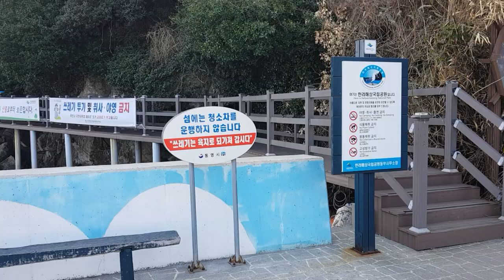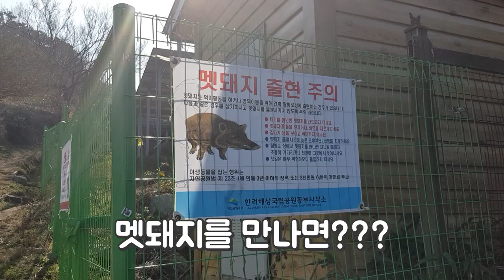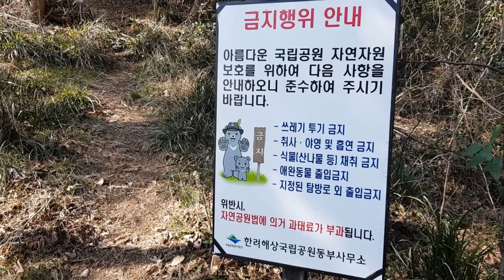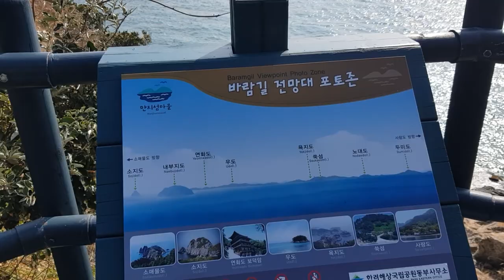통영만지도,연대도섬 트레킹 출렁다리.완주영상,가보고싶은섬.